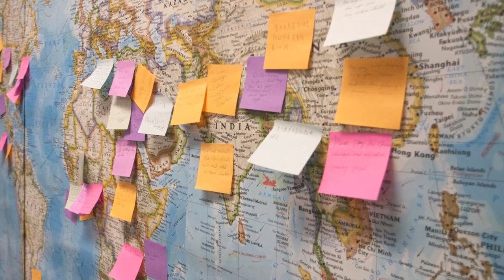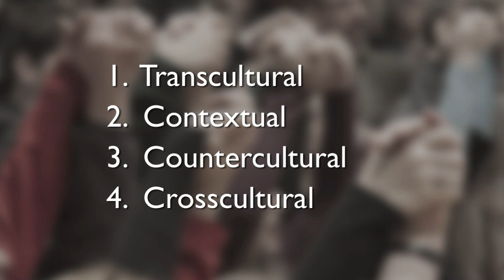An Open and Discerning Approach to Culture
Led by John D. Witvliet

#5 in a series called "Ten Core Convictions about Worship"